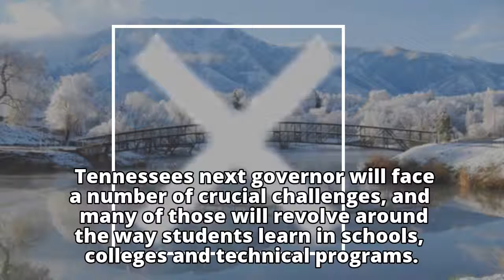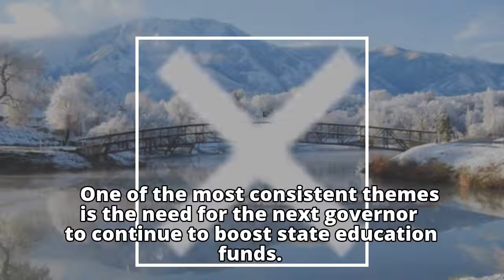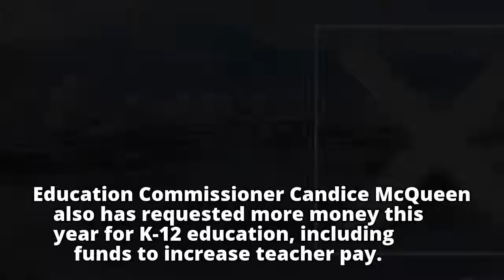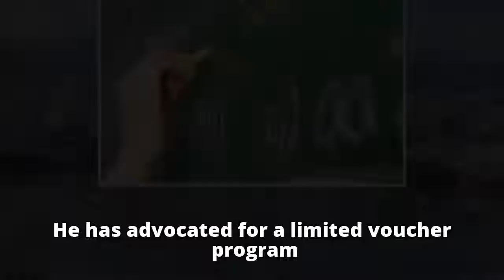Money, testing and attracting teachers: 3 big questions for Tennessee's next governor